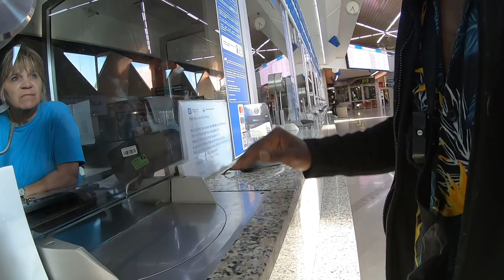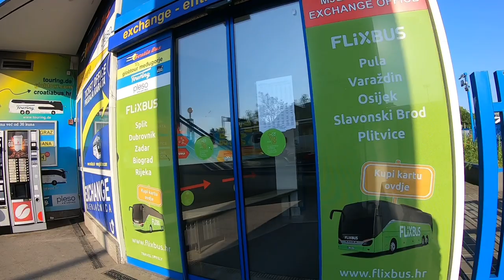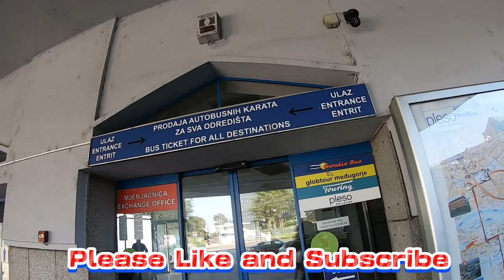How To Get To Airport Of Zagreb From City | CROATIA ✈️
You'll learn how to get to the airport of Zagreb from the city center less expensive in this video. But why nobody’s taking the airport bus ???